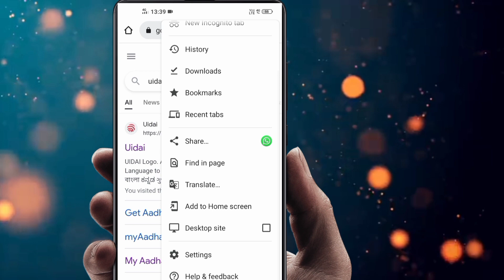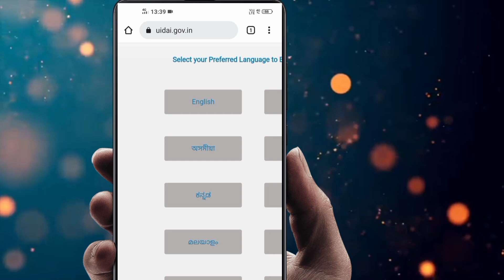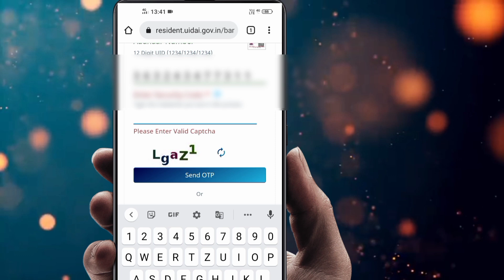ব্যাঙ্ক অ্যাকাউন্টে আধার কার্ড লিঙ্ক কীভাবে চেক করবেন/how to check aadhar card link in bank account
ব্যাঙ্ক অ্যাকাউন্টে আধার কার্ড লিঙ্ক কীভাবে চেক করবেন/how to check aadhar card link in bank account//Aadhar card bank account

aadhar card bank account link

আধার লিঙ্কিং স্ট্যাটাস

 আপনার আধার এবং আপনার ব্যাঙ্ক অ্যাকাউন্ট লিঙ্কিং অবস্থা দেখুন।  আধার লিঙ্কিং স্ট্যাটাস NPCI সার্ভার থেকে আনা হয়েছে।

 আধার ব্যাঙ্ক লিঙ্কিং স্ট্যাটাস চেক করুন

Aadhaar Linking Status
Check Aadhaar/Bank Linking Status